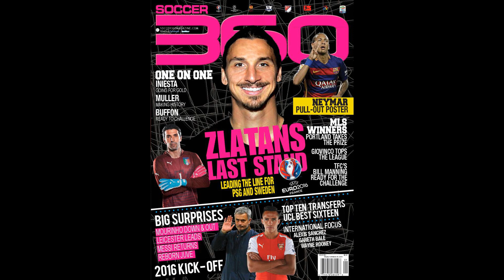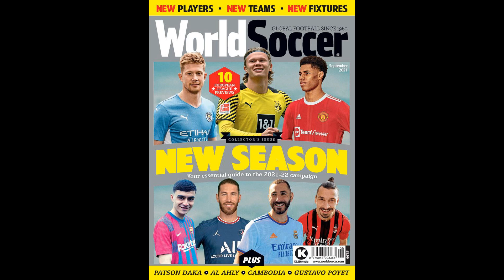Neymar compares unexpected PSG "genius" to Xavi and Andreas Iniesta